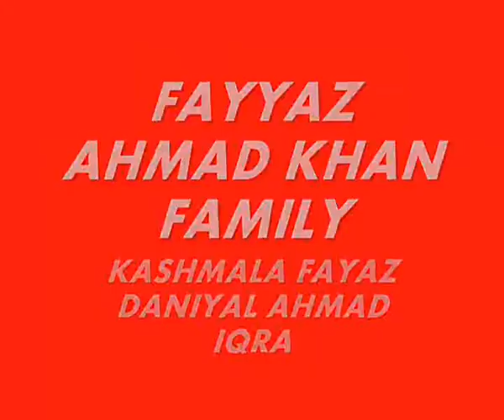FAYYAZ AHMAD KHAN KIDS 2